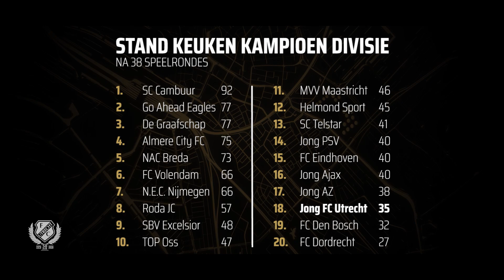JONG FC UTRECHT | Vier dromen, vier verhalen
Spelen in een beloftenploeg is als het naderen van een kruispunt. Het kan dan nog alle kanten op met je carrière. Hoe gaan de FC Utrecht-talenten Jeredy Hilterman, Tim Pieters, Mohamed Mallahi en Christopher Mamengi om met de kansen die ze zien en krijgen en de hobbels die op hun pad komen? Wie neemt welke afslag? Vier dromen, vier verhalen.